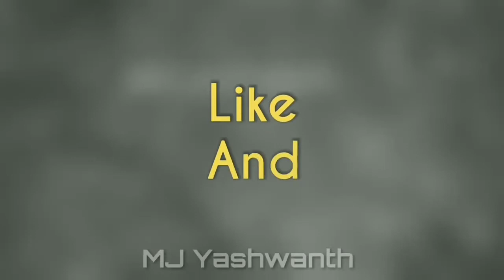Latest Dj pop kannada song🎶